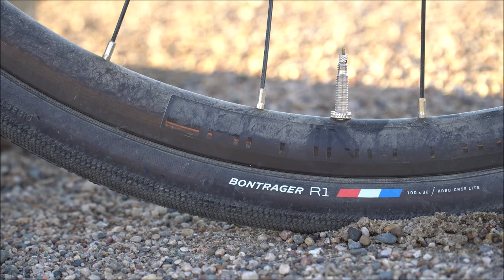Trek Checkpoint AL and ALR Review and Ride!! is the AL3 any good?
Checking out the Checkpoint AL and ALR for 2021, new colors and riding the Checkpoint AL3

The camera is use - Sony A6300
The nifty 50mm lens
The mid Zoom Lens(this one is super handy)
Wide angle VLOG lens
Rarely used but kinda cool
GoPro Hero 8
The drone you should have! - DJI Mavic Mini
My go to tripod
Always in my backpack Nintendo
I need a new backpack but this is great!
Google Pixel 3 still works great